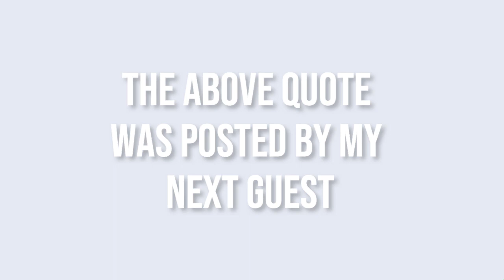GCIAN 1-18-2023 "DEPRESSION: When the Call for Help Goes Untreated, How Do You Manage the Pain?"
“DEPRESSION IS NOT MERELY EMOTIONAL SADNESS! DEPRESSION IS A SPIRITUAL WEIGHT, THAT IS PRODUCED FROM INTERNAL PRESSURE!”

The above quote was posted by my next guest, Apostle David A. Rodgers which sets the stage for the next MBSWANET session on GCIAN.

On Wednesday, January 18, 2022, 12noonCST, we will tackle the following: Topic: DEPRESSION: When the Call for Help Goes Untreated: How Do You Manage the Pain?
This topic of discussion is very appropos, since we have just come through another holiday season when so many had to deal with the loss of their loved one or other major losses in their lives. How do you convince people that thereisHOPE?
Please make plans to join your girl, Annette Getcaughtin ANet, your Certified Mental Health Ambassador and CEO of Getcaughtin ANet, Inc., as we continue to bring you quality programming enabling you to GCIAN to create a better YOU!
12noonCST
ALWAYS Find us on:
YouTube: Get Caught In ANet, Inc.
Facebook Live: Annette Getcaughtin ANet
IG & Twitter: @getcaughtinanet
video: Quantum Imaging Photography
Remember
OR
OR
BooksAMillion:
OR
WalMart:
OR in person @dusablemuseum
The DuSable Museum of African American History (Chicago, IL)